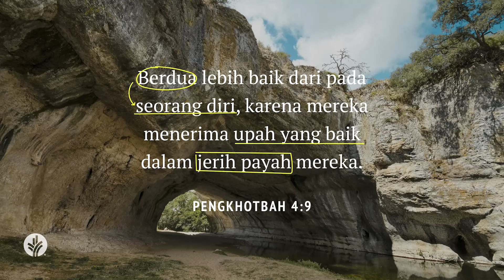Dukungan yang Kuat dalam Kristus | Pengkhotbah 4:9-12 | Video Renungan Santapan Rohani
Mengapa persekutuan dengan saudara-saudari seiman sangat penting dalam menjalani perlombaan hidup? Bagaimana cara Anda meningkatkan kualitas komunitas Anda di dalam Dia?